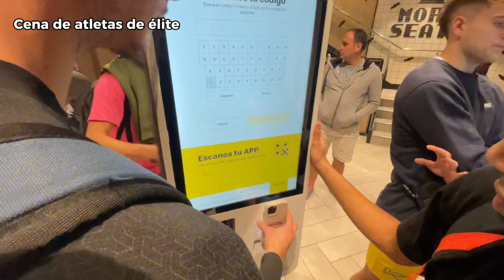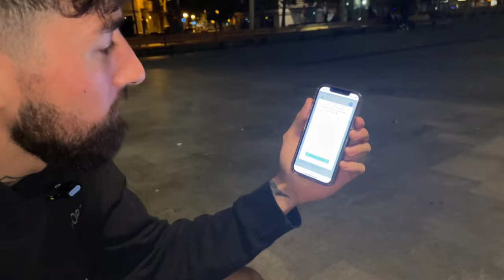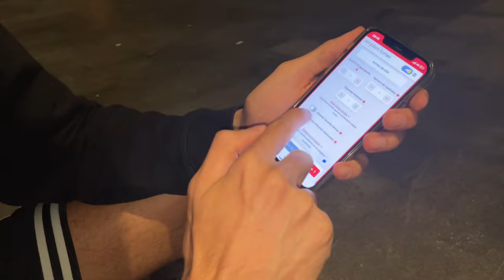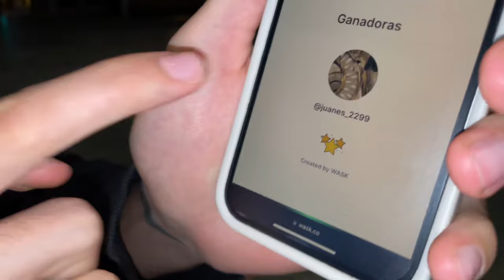ballers en bilbao.